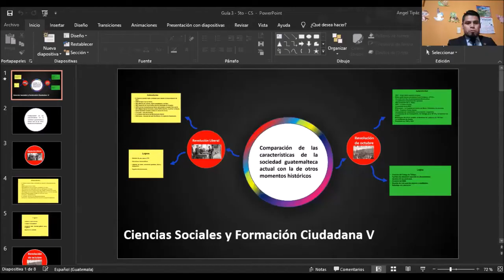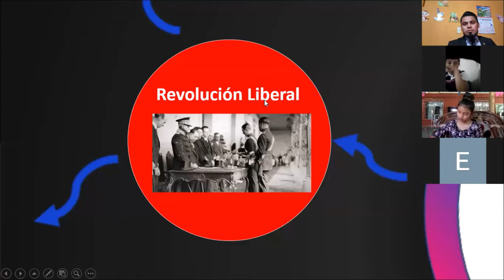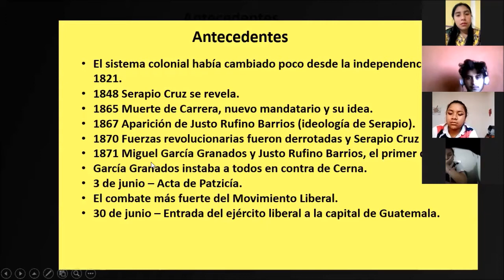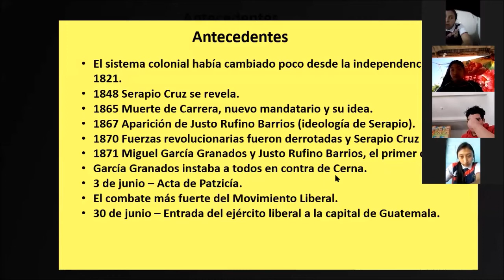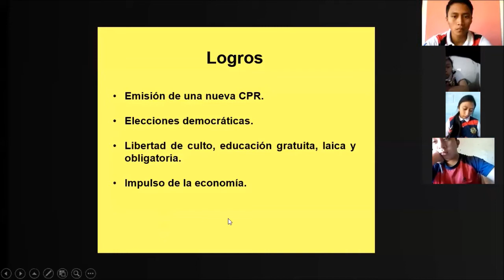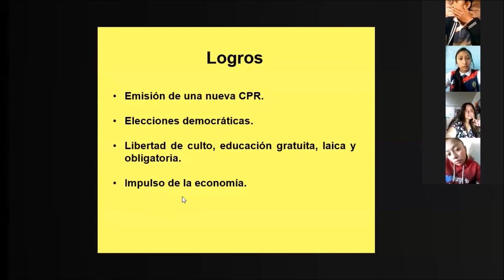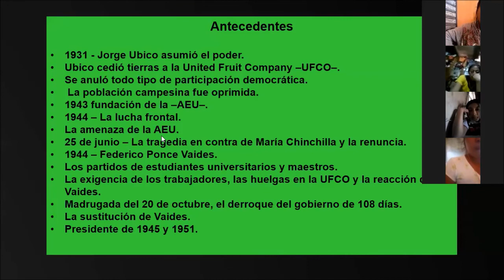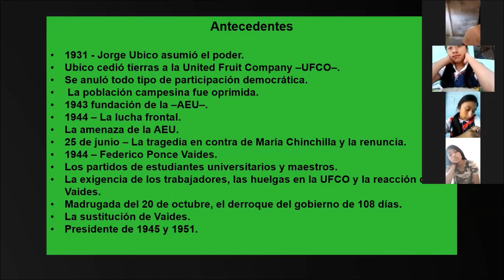Sociales 5to Medicina Guía 3 2021